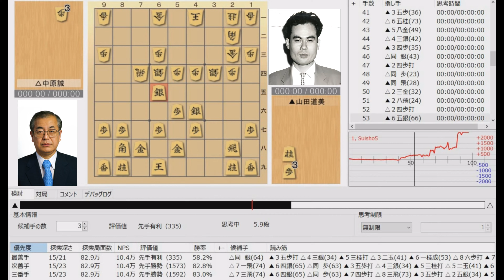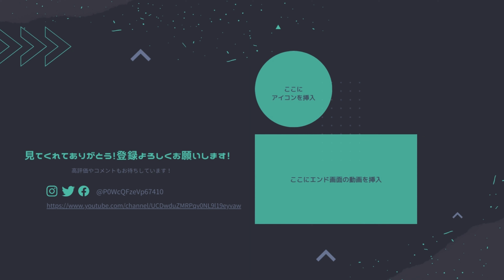【将棋】名局のAI解析 第十一期棋聖戦五番勝負第五局 中原誠VS山田道美 相居飛車(力戦)（主催：産経新聞社、日本将棋連盟）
【協力】
主催社名：産経新聞社